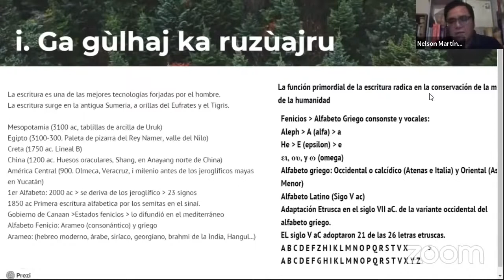El origen de la ESCRITURA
Los primeros vestigios de escritura surgieron aproximadamente a inicios del neolítico, en el año 6.000 a. C. Son conocidos como proto-escritura debido a que carecían de vínculo con la lengua hablada, siendo representaciones visuales: dibujos, pictogramas, símbolos. Se trata de los antecesores inmediatos de la escritura jeroglífica, cuneiforme y pictográmica, características de las antiguas culturas egipcia, sumeria y china, respectivamente.

Sin embargo, se puede afirmar que la escritura propiamente dicha se inventó en muchos lugares a la vez y en distintos momentos de la antigüedad remota.

Uno de los más conocidos fue el Oriente Próximo alrededor del año 3500 a. C., cuando los antiguos sumerios adaptaron un sistema previo de fichas de barro con que se representaban bienes y unidades de tiempo. El resultado fue la escritura cuneiforme: una serie de inscripciones que se hacían sobre arcilla flexible. Su primer alfabeto apareció en ese entonces: un silabario que reflejaba la fonología y sintaxis de su idioma, y que fue pronto copiado y reproducido en los idiomas vecinos, como el arcadio, eblaíta, hitita y ugarita.

La Historia como la entendemos hoy, inicia justamente con la invención de la escritura y con la posibilidad de registrar los eventos de la civilización. Todo lo previo se considera prehistoria.

Poco después del surgimiento de la escritura en Sumeria, Egipto y China (entre otros), se desarrolló el primer modelo de alfabeto, basado en el silabario sumerio, y perteneció a los ugaritas, habitantes cananeos de lo que hoy es Siria. En dicho alfabeto se representaban sólo las consonantes, pero sentó las bases para que surgieran posteriormente los alfabetos arameo y griego, siendo este último el que introdujo las vocales. Los griegos, una cultura dominante en la época y en muchas posteriores, lo esparcieron por las zonas aledañas, dando origen a otros alfabetos diferentes, incluyendo el proto-itálico del cual surgiría el latín.

Al mismo tiempo, la Cultura del Valle del Indo, en el actual subcontinente indio, ya había desarrollado su propio sistema de protoescritura y luego de escritura, en la cual tuvo participación el arameo. Se dio origen así a las familias bráhmicas o índicas, madres de las lenguas actuales del Sudeste asiático y el Asia meridional, así como partes del Asia Central: las lenguas indoeuropeas, sino-tibetanas, mongólicas, drávidas, tai y probablemente coreanas.

El alfabeto latino, como sabemos, se impuso luego a Europa y norte de África durante el Imperio Romano. El alfabeto latino fue heredado por las lenguas romances, muchas de ellas impuestas luego a sus colonias americanas, todas con más o menos el mismo alfabeto. Este último también sería empleado por las lenguas germánicas: alemán, polaco, anglosajón y las lenguas nórdicas.

ZAPOTECO.

APÓYANOS